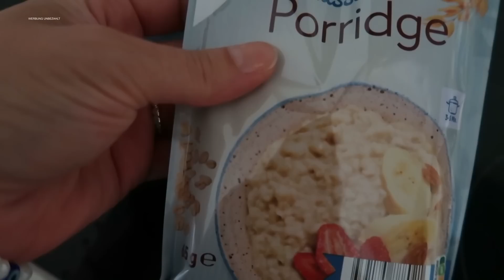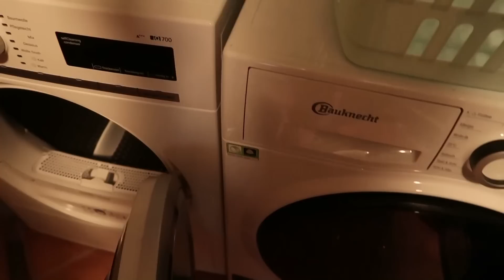ICH KOMME HEUTE ZU NIX / HAUSHALT SCHAFFEN / VIERFACH MAMA